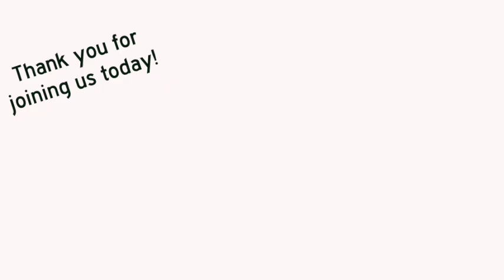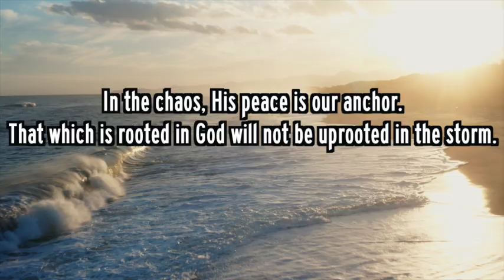RCMI Announcements: August 25, 2024